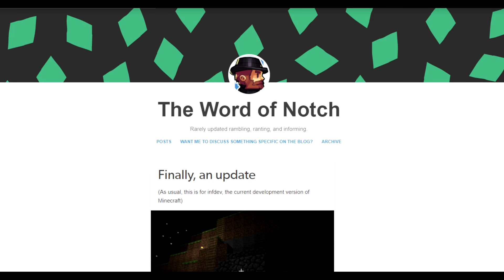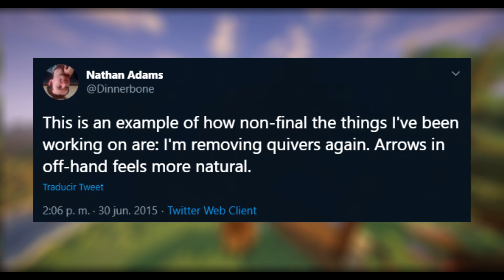11 ITEMS ELIMINADOS DE MINECRAFT - Redescubriendo Minecraft #3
MI MICRÓFONO

SHADERS QUE USO
►TME

►Farrell Wooten - The Way Home

Consigue la mejor música sin copyright desde este link para apoyar el canal :D